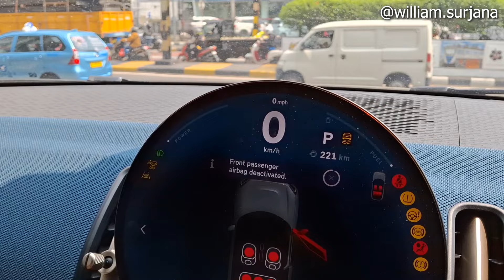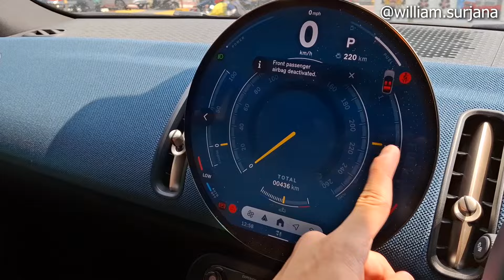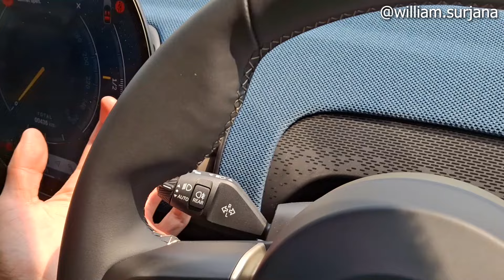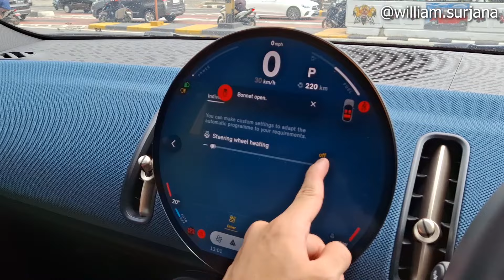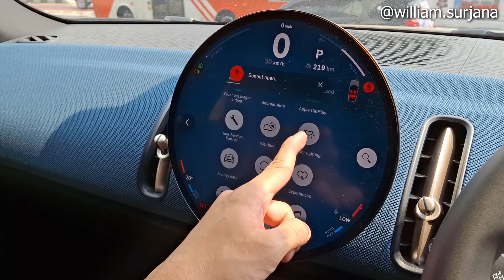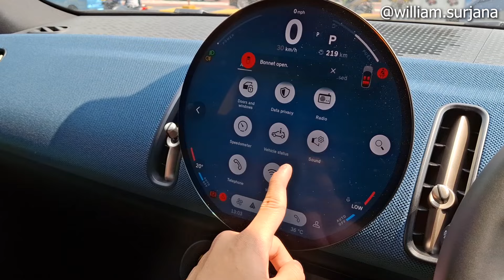Mini Countryman Cooper S All4 [U25] review - Indonesia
Plaza Mini Pondok Indah
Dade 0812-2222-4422